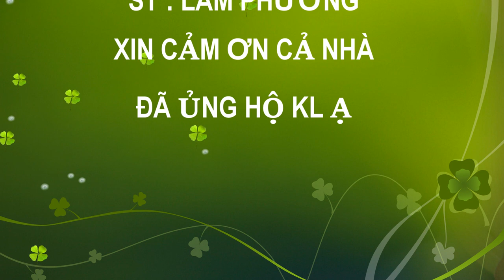TÌNH BƠ VƠ KARAOKE THIẾU GIỌNG NAM SONG CA VỚI KIM LUYẾN